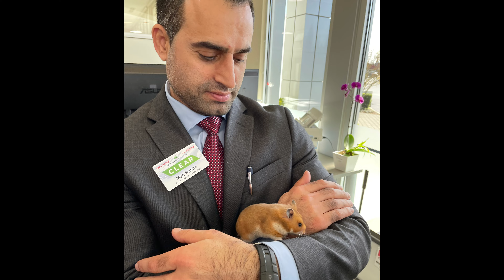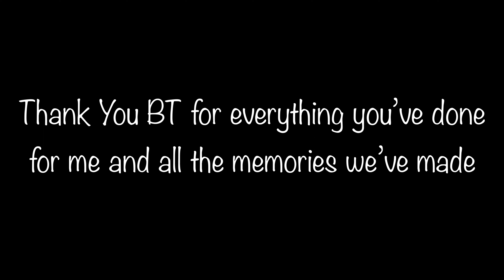Sam DeVos - Thank You BT (Picture Video)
Beaverton Toyota became more than just a workplace to me over the span of 3 enriching years. It evolved into a second family, where lasting memories were forged and invaluable connections were made. From the bustling showroom to the serene service bays, every corner of Beaverton Toyota resonated with the spirit of Toyota's commitment to excellence and customer satisfaction. Amidst the gleaming lineup of Toyota vehicles, I found not only a passion for automotive innovation but also a community of dedicated professionals driven by a shared ethos.

At Beaverton Toyota, each day brought new opportunities to collaborate with amazing individuals who shared a common goal: to deliver unparalleled service and support to our customers. Whether it was assisting a client in finding their dream car or working together to overcome challenges, the teamwork and camaraderie at Beaverton Toyota were truly inspiring. From sales associates to service technicians, everyone played a vital role in upholding the legacy of Toyota's reliability and quality.

As I prepare to embark on a new journey in Texas, I wanted to commemorate my time at Beaverton Toyota by creating a heartfelt compilation of the memories we've shared. From the laughter-filled team meetings to the moments of triumph and growth, each memory is a testament to the bonds we've formed and the impact Beaverton Toyota has had on our lives.

Through this compilation, I hope to capture the essence of Beaverton Toyota's culture and the lasting impression it has left on me. From the dynamic energy of the showroom floor to the warm camaraderie of the service department, every aspect of Beaverton Toyota embodies the core values of Toyota – integrity, respect, and continuous improvement.

Thank you, Beaverton Toyota, for being more than just a workplace – for being a home away from home and a source of inspiration. Though I may be moving to Texas, the memories and friendships forged at Beaverton Toyota will always hold a special place in my heart. Here's to the next chapter of our journey, fueled by the lessons learned and the connections made at Beaverton Toyota.